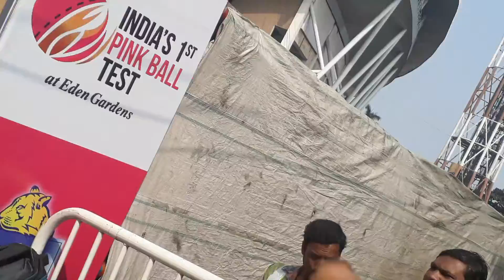Eden Garden..India vs Bangladesh Day Night match(4)